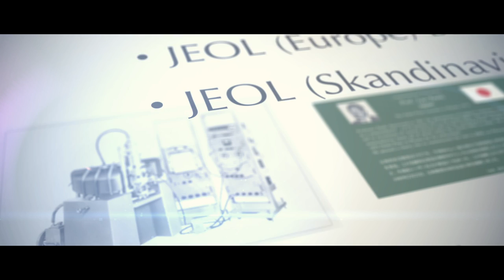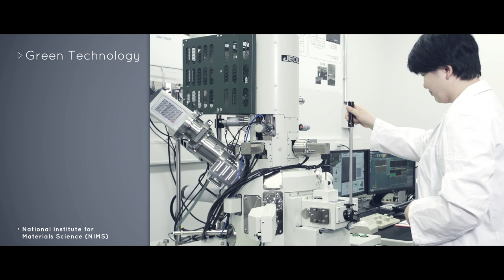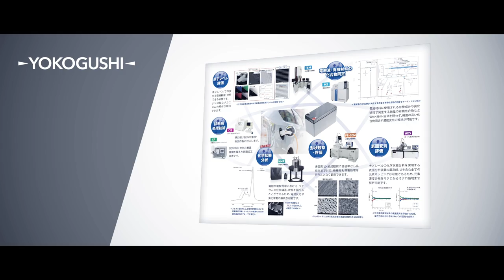JEOL Ltd. Business Introduction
On the basis of “Creativity and Research and Development”, JEOL positively challenges the world’s highest technology, thus forever contributing to the progress in Human Society through its products.